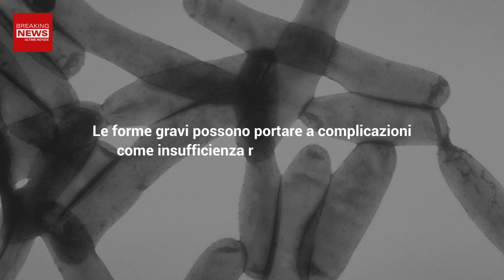Allarme Legionella: L'Italia Non È Pronta A Questa Ondata!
Scoperti nuovi moltissimi casi di legionella in Italia. Autorità al lavoro per isolare la fonte del contagio. Ecco che cosa succederà!